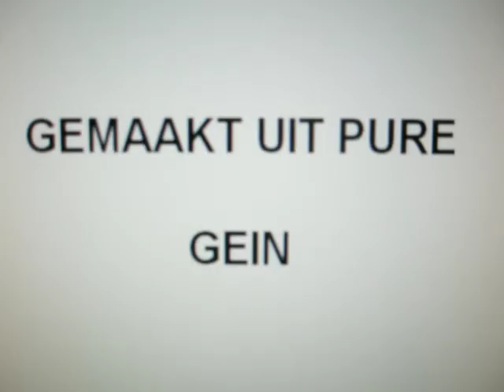beltoon gein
dit is echt pure fun en voor de pure gein gemaakt